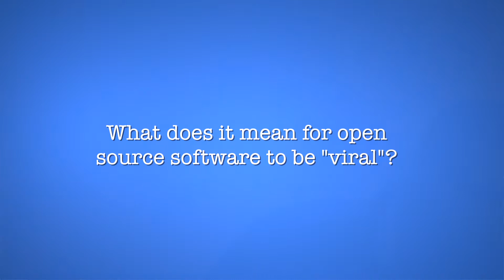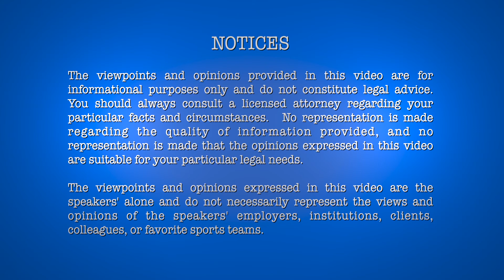UpStart Workshop - Episode 24 - What does it mean for open source software to be viral?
I hear horror stories about "open source" software all the time, like it's some terrible monster to be avoided at all costs.  This is usually associated with the observation that supposedly all open source software is somehow "viral."  Let's all calm down.  The exaggerated worries just aren't warranted!  Open source software is a valuable resource for many companies, even "viral" open source materials, so long as appropriate care is taken when deciding how they should be used.  In this video, I'll briefly explain what it means for a license or a particular software product to be viral, and I'll make a few observations.

First, only some open source software is "viral," and when it is, it simply means that the particular software is subject to a particular kind of license that follows the philosophy of "copyleft" (a play on the word "copyright").  Such licenses, like the General Public License, permit users to use, copy, modify, create derivative works of, and distribute the covered software, but... IF the software is distributed (or if modified versions, derivative work, etc. are distributed) the license requires that the distributed software also be subject to the same license.  The license attaches itself to subsequent developements and subsequent downstream distribution, so it's characterized as "viral."

Using viral software isn't always bad.  It's usually cost-free, and if it's only used internally by a company, there isn't any distribution that would trigger most viral licensing provisions.

However, if a company uses viral software within its own products and then distributes those products, the company is contractually committing to distribute its own product using the same viral license.  Among other things, this usually means that the product's source code must be made available to licensees -- an unattractive thing because this eliminates trade secret protections that might otherwise apply to the source code.

Understanding "viral" software is important for anyone who wishes to use open source materials, especially when incorporating those materials into proprietary code developments.